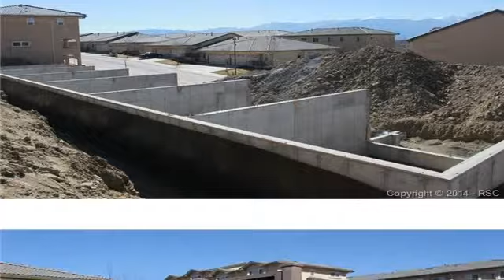4391 Susie View Colorado Springs CO 80917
Final phase of Brand New Townhouses in Iron Horse Villas!  Must See!  To view the property at 4391 Susie View Colorado Springs CO 80917